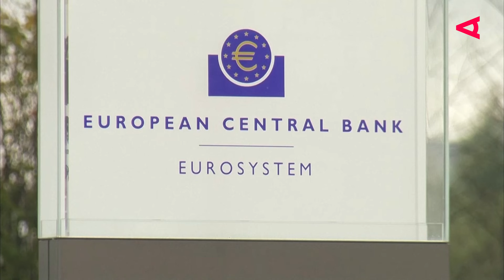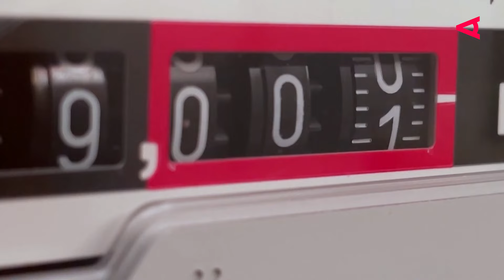Was ist Stagflation? Stagflation einfach erklärt | LOOKAUT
Stagflation: Klingt nach Inflation - und die beiden Begriffe sind auch miteinander verwandt. Doch was genau ist Stagflation? Was ist zu tun, wenn es zu einer Stagflation kommt? Im Video haben wir Stagflation einfach erklärt.

Droht Österreich eine Stagflation? Aktuell leidet die Wirtschaft unter einer Mischung aus hoher Inflation, enorm hohen Energiepreisen für Strom und Gas und geringem oder keinem Wachstum. Der Begriff Stagflation setzt sich zusammen aus STAGnation und InFLATION.

Bei der Stagnation bleibt das Wirtschaftswachstum gleich, was meist mit einer geringen Produktivität und mehr Arbeitslosigkeit einhergeht. Die Folge: Menschen und Unternehmen haben weniger Geld zur Verfügung, was Nachfrage und Kaufkraft mindert.

Dazu kommt die Inflation, die einer Geldentwertung gleichkommt. Die Preise für Produkte des täglichen Lebens steigen, was auf eine erhöhte Nachfrage und eine zeitgleiche Verknappung bestimmter Güter zurückzuführen ist. Wenn Stagnation und Inflation gleichzeitig auftreten, spricht man eben von einer Stagflation.

Außenwirtschafts-Experte Michael Friedl erklärt das Phänomen der Stagflation.

00:00 - Inflation, Energiepreise:  Wirtschaft im Krisenmodus
00:57 - Stagflation einfach erklärt
01:38 - Wie kommen wir aus der Stagflation?
02:15 - Beispiel für Stagflation: Ölpreiskrise 1973/74
03:27 - Wie kann man die Stagflation bekämpfen?
04:19 - Wer profitiert von einer Stagflation?
04:55 - Zusammenfassung: Helfen Zinserhöhungen?